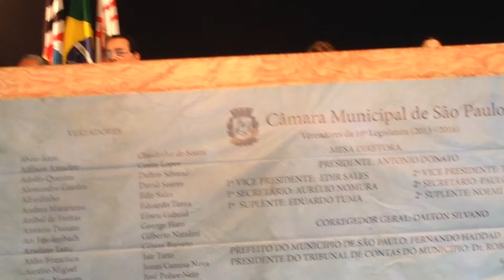Antonio Donato fala em evento da Câmara em seu bairro em Vila Prudente